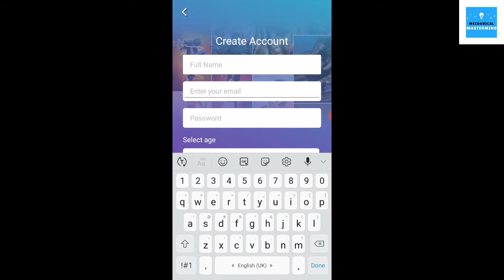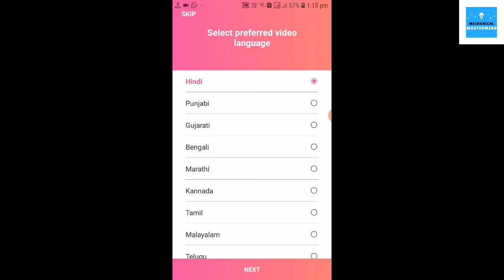how to make two accounts in roposo app | roposo app ki dusri id kaise banaye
😍Buy Best Accessory For Making Videos

1. Flexible Tripod With Mobile Attachment

2. Ring Light With Tripod And Mobile Holder

3. Best Camera For Video

4. Green Screen For Video Shoot

5. 360 Degree Rotation Mobile Holder

6. Mobile Holder

7. Selfie Stick

8. Mobile Charging Power Bank

9. Best Headphones

10. Best Mic

11. Best Mobile Charger

12. Mobile Tempered Glass

SNACK VIDEO APP PAR DUET KAISE KARE

Video App✔

😍Thanku To All My lovely YouTube Family

📽 HOW TO MAKE PRIVATE ACCOUNT ON SNACK VIDEO APP?

📽 HOW TO COPY MUSIC IN SNACK VIDEO APP?

📽 HOW TO PRIVATE AND PUBLIC VIDEO ON SNACK VIDEO APP?

📽 HOW TO PROTECT SNACK VIDEO ACCOUNT FROM HACKERS?

📽 HOW TO MAKE SNACK VIDEO ACCOUNT PRIVATE?

👥join group✔

✔Video Topics : - how to make two accounts in roposo app,how to make 2 accounts on roposo,roposo app ki dusri id kaise banaye,
roposo app ki dusri id kaise banaye